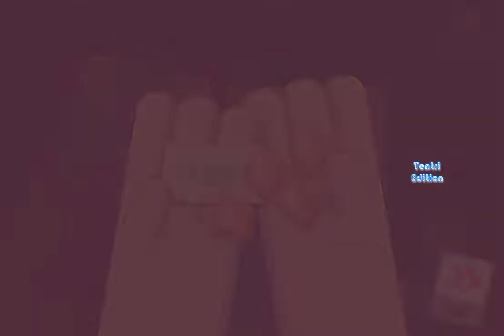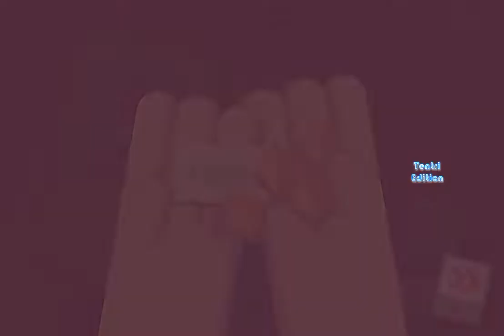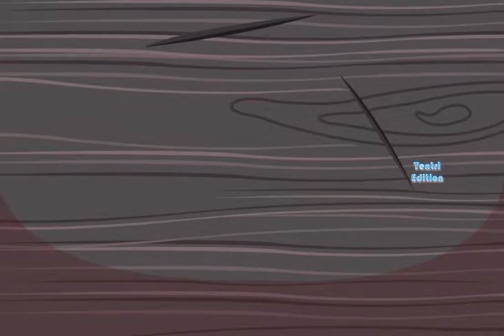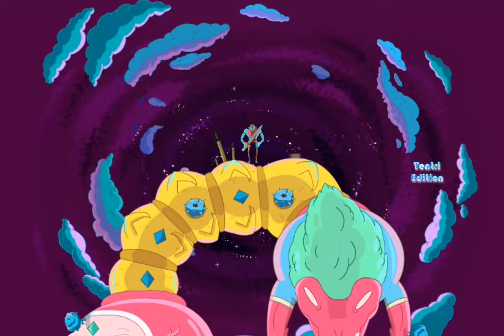Adventure Time GAME...